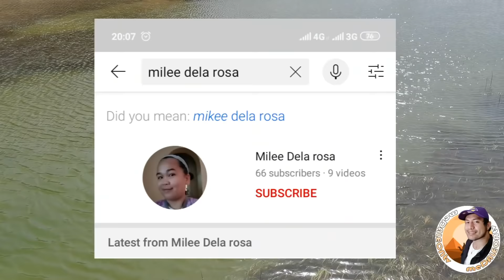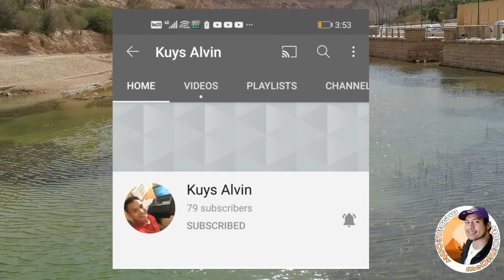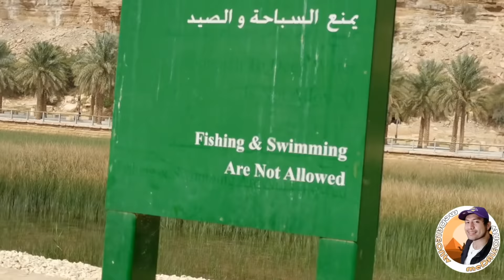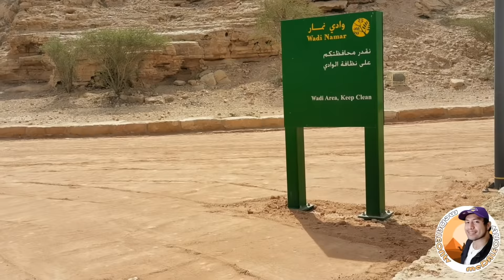Feeding ducks bread at the park